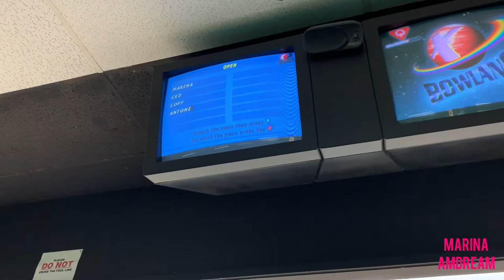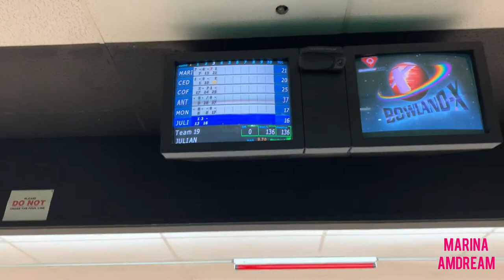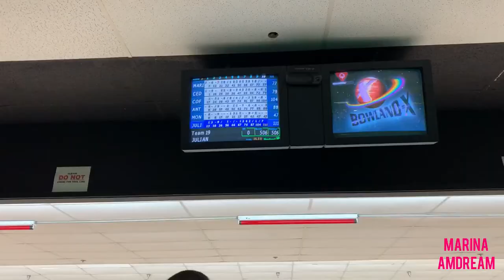Going Bowling With Friends, Getting A Gift - Oils Diffuser, Setting Up A Bowling Game, Me Bowling!!!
Going Bowling With Friends, Getting A Gift From Monica - 100% Pure Essential Oils Diffuser, Setting Up A Bowling Game, Me Bowling!!!, Our Bowling Lane, Popcorn, My Bowling Shoes.

for all the inspirational gear I design💕

This video was filmed on March 27th, 2021.